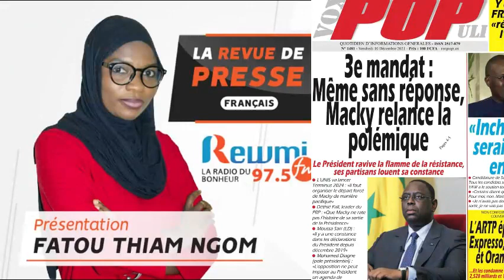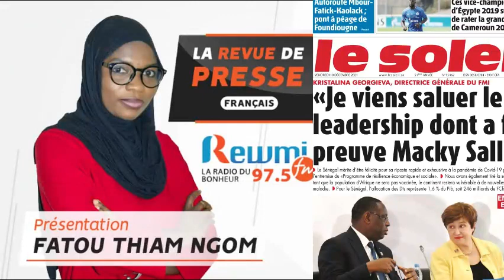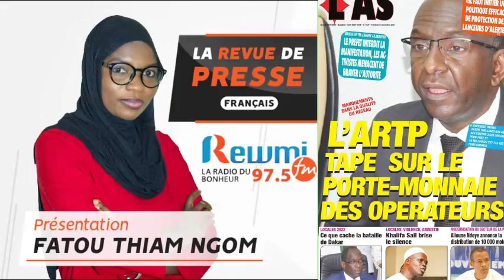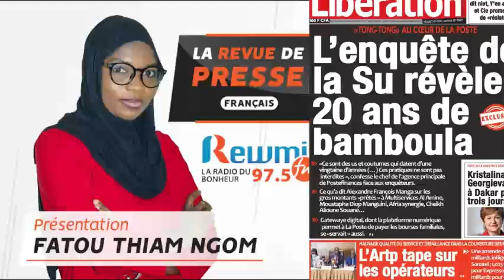REVUE DE PRESSE DU 10 12 2021 AVEC FATOU THIAM NGOM FR